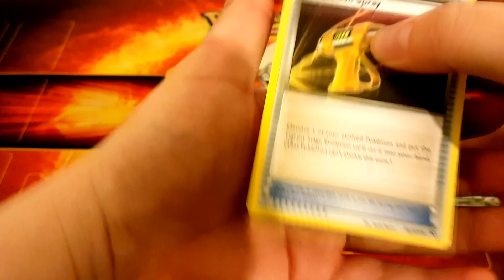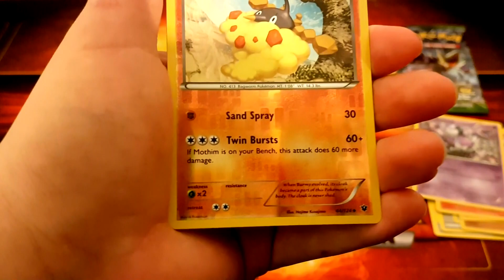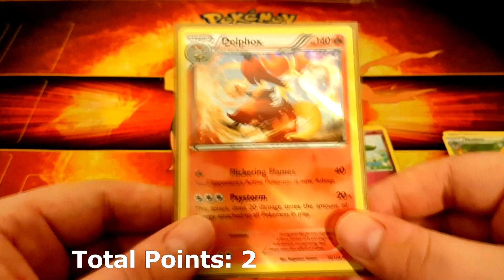Safari Zone League Round #4 Vs The Great Gastlys!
Welcome to Round #4 of The Safari Zone League, where we are battling The Great Gastlys!!

Please make sure you check out their channel, and all the other guys :D

If you're new to the channel, welcome! If you're a regular to our channel, welcome back and thanks for supporting us! :D

And if you like OverWatch, then please check out our alter ego on our Twitch account here: